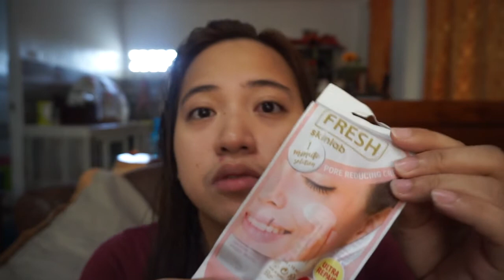Fresh SkinLab Pore Reducing Cream | Skin Care Product Review